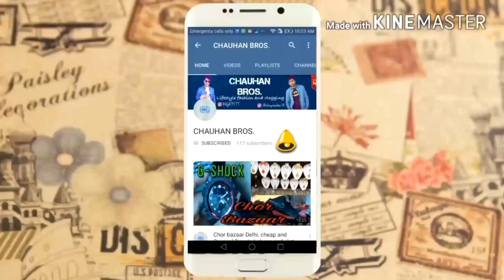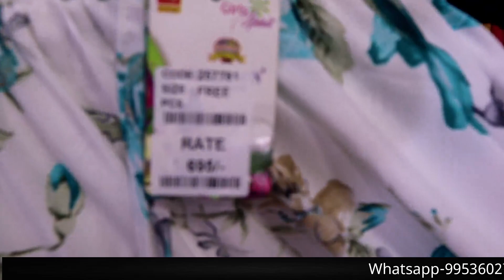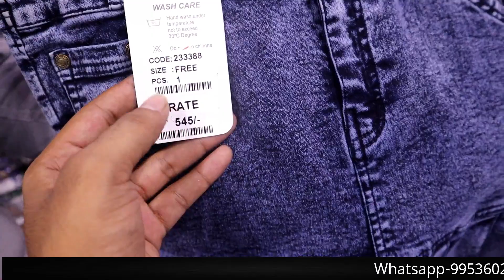दिल्ली की सबसे बड़ी मार्केट | WHOLSALE MARKET OF DUPATTA SKIRTS JEANS | JINDAL BROTHERS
Name - World Win (Jindal Brothers)

Address - IX/6761, Shyam Gali, Gandhi Nagar, Delhi - 110031

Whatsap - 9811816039